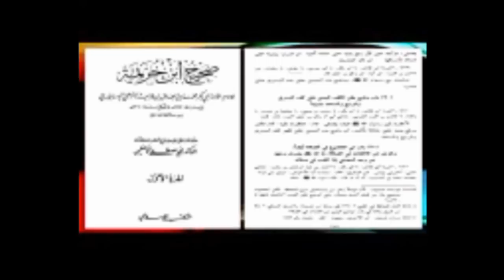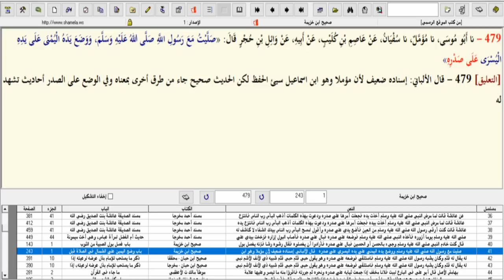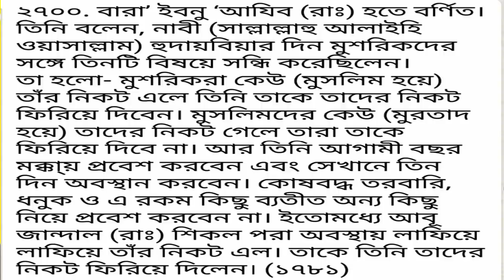পৃথিবীর সমস্ত হানাফিদেরকে চ্যালেঞ্জ করলেন,শায়েখ মুসলেহুদ্দীন মাযহারী আসনে প্রমাণ করেন। আইনুল হুদা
পৃথিবীর সমস্ত হানাফিদেরকে চ্যালেঞ্জ করলেন, শায়েখ মুসলেহুদ্দীন মাযহারী আসনে প্রমাণ করেন। আইনুল হুদা সাহেব আপনাকে কিয়ামতের সকাল পর্যন্ত চ্যালেঞ্জ থাকল, আপনার মিথ্যাচারের অনেক জবাব দিয়েছি আজও পর্যন্ত প্রমাণ করতে পারেন না।
AGS Media